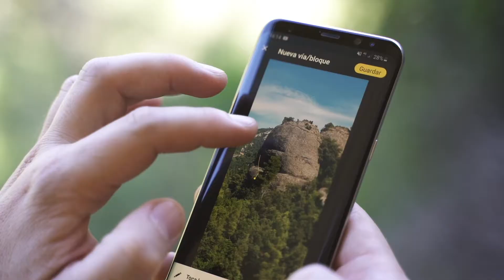Create Rock Climbing Topos and Earn Money | 27 Crags App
Create Premium Rock Climbing topo with 27 Crags and get rewarded for the hard work! Take pictures, draw lines, add route information, and much more - all in the 27 Crags app! Sharing your knowledge of crags and boulders has never been this easy!